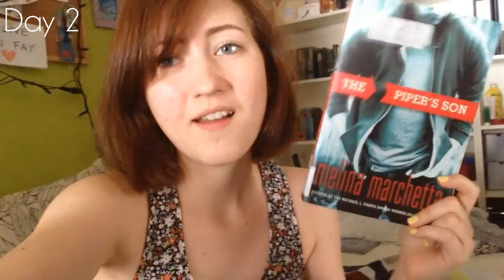TBRTAKEDOWN VLOG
My reading process during TBRTakedown aka I couldn't be bothered with makeup most of the time